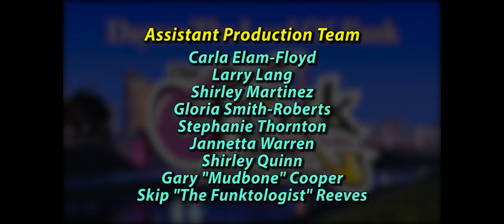Debbie Sandridge, Executive Producer w/Motown Records on Funk Chronicles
Funk Chronicles interview with Debbie Sandridge, Executive Producer at Motown Records from 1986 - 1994, w/host Rhine McLin. This interview was recorded at DATV Studios in Dayton Ohio on November 15, 2018.